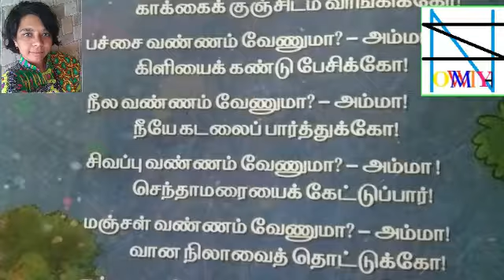★என்ன வண்ணம் வேண்டும்?★வகுப்பு 1★மழலையர் பாடல்★KIDS SPECIAL RHYMES◆TAMIL◆CLASS 1◆SOWMIYA VASUKI◆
★என்ன வண்ணம் வேண்டும்?★
◆வகுப்பு 1◆
★மழலையர் பாடல்★
◆KIDS SPECIAL RHYMES◆
◆TAMIL◆
◆CLASS 1◆

SOWMIYA VASUKI◆